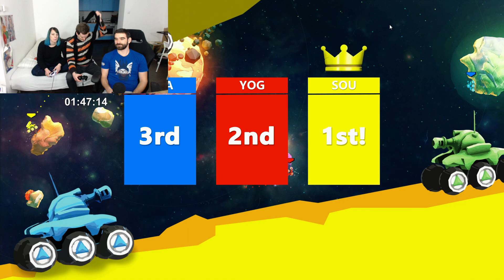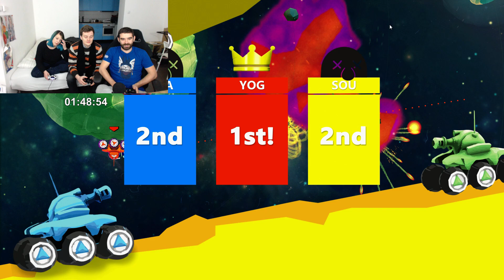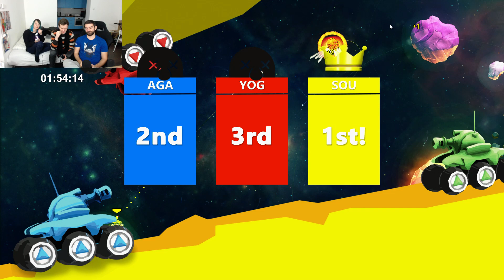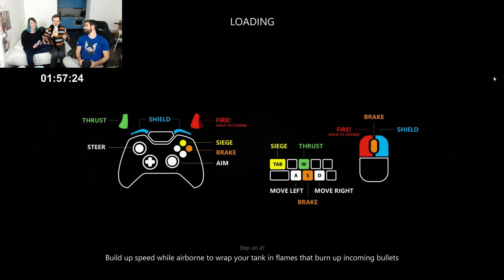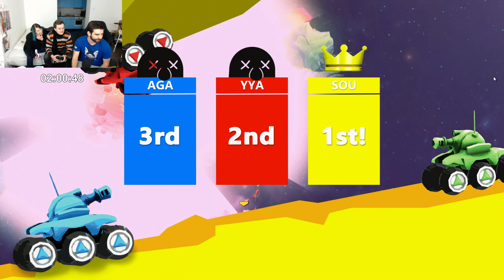Moonshot #2 - Multi! [24h LIVE] /02.01.16 #2